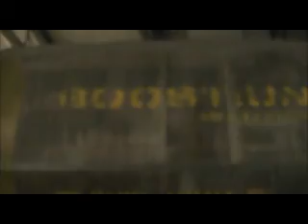Sensapolis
Indoorpark session with me TH Junior and his homeboy Ali